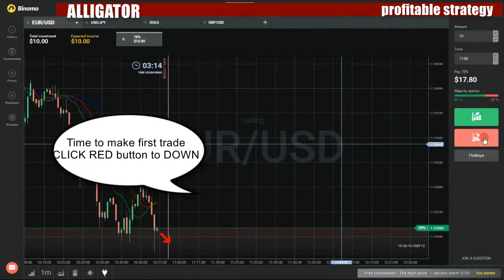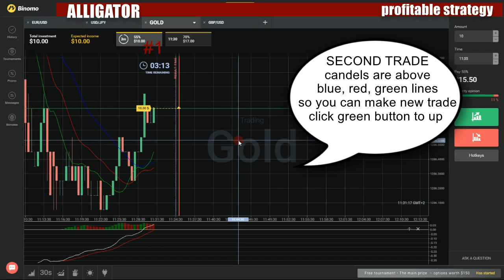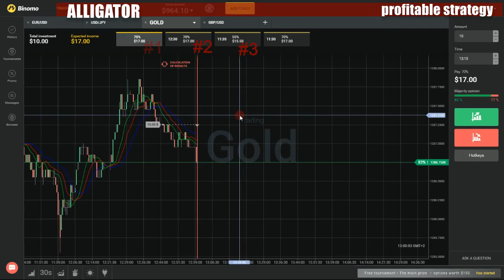Binary options profitable strategy - How to make money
My favorite movies:

1978 World's Strongest Man
1979 Oilers vs. Red Wings
1980 MLB All-Star Game
1985 Rollergames
1985 World's Strongest Man
1989 Holiday Bowl: BYU vs Penn State
1989 Steve Garvey Celebrity Skiing
1990 Battle of the Corporate Stars
1990 Dog Show/1990 Cheerleading
1991 Rose Bowl
1993 Radical Outdoor Challenge
1994 Spelling Bee
1994 World Series of Poker
1995 High School Slam Jam/2003 NHL SuperSkills
1995 Spelling Bee
1995 SuperDogs! Superjocks!
1995: Strongman/Ms. Galaxy
1996 Spelling Bee: Part 1
1996 Spelling Bee: Part 2
1996 U.S. Poker Championship
1996/97 High School Slam Dunk Contests
1997 Spelling Bee
1998 and 1999 College Bowling Championships
1998 Corporate Sports Battle
1998 World Series of Poker
1999 Heavy Athletics/Wide World Hurling
2000 Great Outdoor Games
2003 ISKA Karate Championships
2004 Juggling Championships/Ultimate Frisbee
2005 U.S. Open of Competitive Eating
Amazing Games: International Toughmen
Best of Cheap Seats
Bodybuilding
Bowling/Running of the Bulls
Bullriding/Lawnmower Racing
Cleaning Out the Closet
Coney Island Hot Dog Eating Contest
Creative Breaking Champs/K-1 Fighting
Dog Show/World Beard and Mustache Championshop
Evel Kneival
Games with Animals: Horse Pulling, Bull Racing, Rattlesnake Challenge
Garvey/Bonilla Celebrity Night
Gimmick Sports
High-School Cheerleading
ICW Superstars of Wrestling
ICW Wrestling
Kids Putt-Putt/Double Dutch
Mid-South Wrestling 1980
NFL Billiards & Darts
NFL/MLB Arm Wrestling
On the Road
On the Road at Busch Stadium
Pimpin' Your Pet
Pimpin' Your Pet 2
Putt-Putt
Rodeo
Roller Derby
Roller Derby 1986
Scrabble/Frisbee
Stanford-Cal: The 1982 Big Game
Stupid Car Tricks
Superdogs! Superjocks
Wide World: Snow v. Sand
Women's Sports
Cheap Theatrix
Cheapskate Theater
The Brain That Wouldn't Die: Hosted by Toby Radloff
Cheat Day Chowdown
Cheat Sheet
The Body
The Universe
The Weather
Cheat!
007 Cheat! Or Nothing!
3rd and Cheat
A BFG, Doom 3 and Cheat!
Adven-Cheat
Cheat City
Cheat Fox Adventures
Cheat Goes to Hollywood
Cheat! Endless Summer
Cheat! Everything
Cheat! Going Commando
Cheat-Jitsu
Cheater Field Trip
Cheaters, Start Your Engines
Cheating Adventures
Cheatroid Prime
Cory's Nitro Cheats
Double O Cheat
Downtown Disney
E3 to the Limit
Enter the Cheatrix!
ESPN Cheats Center
Extreme Cheating
Final Fantasy RemiX
Final Fantasy X
Front Row Stadium Cheating
G4U Cheaters
Gamer Advisory, Explicit Cheats
Green Machine
Halloween
Happy Cheat Year
Happy Giant Robot Time
High Octane Cheat!
House of 1000 Corys
House of a 1000 Cory's
I Dreamcast of Cheat!
Inside Tips & Tricks Magazine
Kingdom Hearts
Knights of the Cheat! Republic
Land of the Rising Cheat
Lift Ticket to Cheat!
Lights! Camera! Cheat!
Madden Cheat Ballers
Naruto: Ultimate Ninja
Neverwinter Cheat!
New Years Resolution: Cheating
Resident Evil
Road Trip
RPG, RTS and RLRLBA: Start
Sarge's Lost Cheats
Splinter Cheat
Super Mario Cheatshine
The Usual Cheaters
Tinsel Town Cheating
To Cheat!... Or Anti-Cheat!
Tony Hawk's Pro Cheater
Warning: Contains Intense Cheating
Wizard World Cheats!
X Marks the Box
Xtreme Cheat Volleyball
Year of the Cheat
Cheaters
Alan/Willie
Charlene, Ken and Rene
Chloe Swain/Monica Munson
Diane/Jacob
Donna/Glenn
Greg/April
Jandy/Shawna
Johnny, Paula/Dustin, Paula/Hampton, Elena
Juanisha/Chance
Kenneth Eklund/Charlene Massie
Lauren/Margie
Miguel/Brooke
Monica/Sue
Rose/Dustin
Tammy/Renee
Tony, Cindy/Derick, Taylor/Christina, Ceasar
Cheating Death
Awful Impalement
Human Lightning Rod
Humans Can't Fly
Trapped Underwater
Cheating Inc
If It Bleeds, It Leads
Cheating the Camera
Hollywood Yoga Hustle
Cheating Vegas
Game Changers
Hall of Fame
Insiders
Check 1,2
Against Me!
Angels & Airwaves
Ben Harper & Relentless 7
Ben Harper
Common
Duane Peters and The Hunns
Eagles of Death Metal
Every Time I Die
Flogging Molly
G. Love and Special Sauce Feat. Rob Machado
Matt Costa
MGMT
Mike V and The Rats
Motorhead
Ray Barbee
Santigold
Swollen Members
The Bravery
The Cool Kids
The Dodos
Valient Thorr
Check 2016
Check Eins Dokumentation
Check In
Check It Out with Dr. Steven Brule Face to Face with Sunshine
Check It Out with Dr. Steven Brule Restaurants
Check It Out! Video
50-Cent
Akon
All Day Wit Jay-Z
Bone Thugs-N-Harmony
Busta Rhymes
Chillin Wit Young Money
D-12
Drake
Eminem: The Relapse
G-Unit
Kanye West
New Faces of Hip Hop
Nicki Minaj on the Rise
On 8 Mile with Eminem
On Set with Lil' Wayne
Remembering Eazy-E